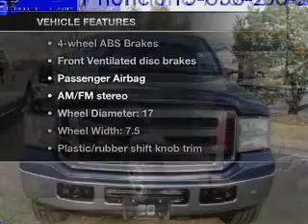2006 Ford F-250 - Colorado Springs CO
Year: 2006
Make: Ford
Model: F-250
Trim: XLT
Engine: 6.0 liter 8 cylinder 32 valve
Transmission: 6-Speed Manual
Color: Medium Wedgewood Blue
Mileage: 124333
Address:
950 South Academy Blvd